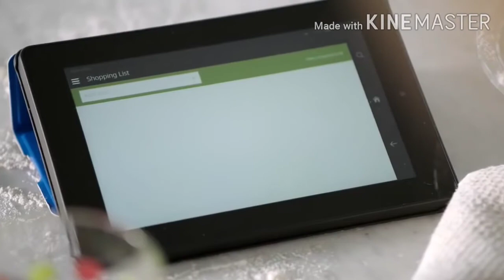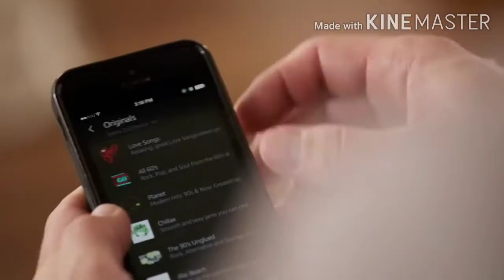Amazon Echo Phoenix Edition